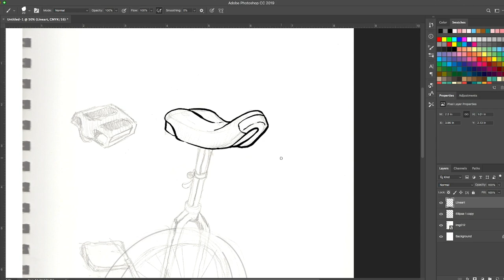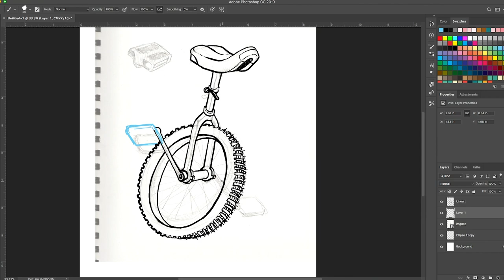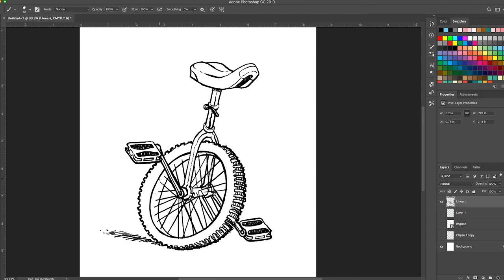Unicycle Drawing Time Lapse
In this video, Kendra draws a funky unicycle that will be used as a T-Shirt design.

Kendra Williford is an Animator, Illustrator, and Fine Artist.

Kendra enjoys working traditionally as well as digitally, in both animation and fine art. She especially loves drawing dogs, but enjoys drawing most any kind of wildlife. Traditional, hand-drawn animation is her passion in life, and hopes to one day collaborate with Ronnie Williford and Aaron Blaise on a traditionally animated film.

**Music Credits***